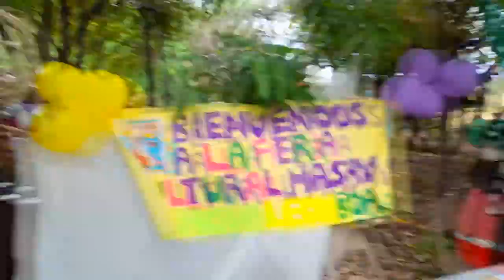feria cultural Miss chiquitita Nicaragua 2021